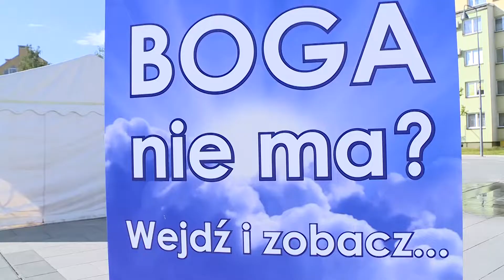LUBIN. Jezus na rynku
Przyszli do rynku, by się modlić. Pomysłodawcami spotkania pt. Jezus na rynku były wspólnoty ewangelizacyjne z parafii św. Jana Bosko w Lubinie